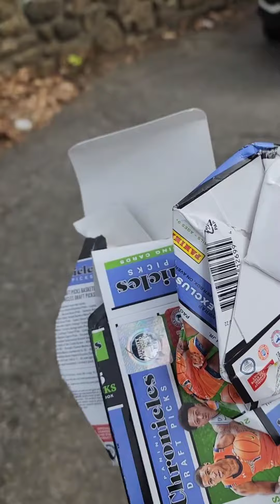The Worst Cards EVER!!!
Worst cards I ever bought. Panini Chronicles Basketball Draft Picks 2022. Don't waste your money no matter how much they cost. Check out the review video, if you dare.